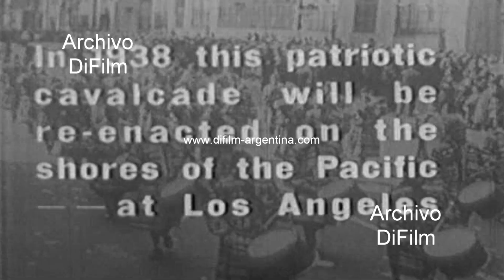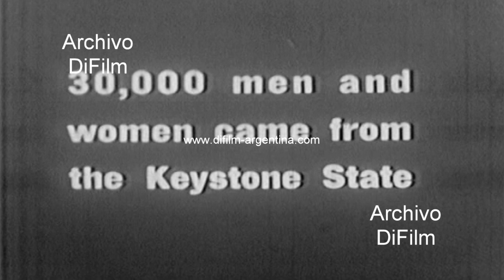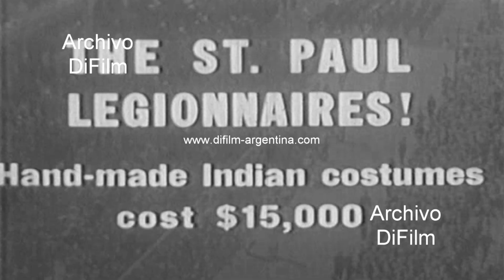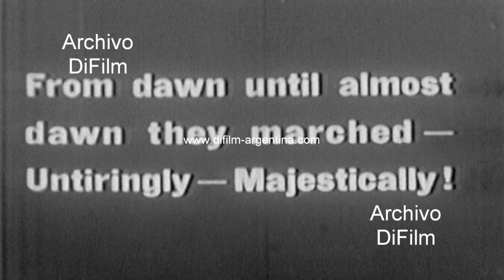Macy Parade in New York - Veterans - legionnaires - patriotic cavalcade 1938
The 15th Annual Macy's Thanksgiving Day Parade was held in New York City. (Sin sonido)
1. New York's mighty canyons re-echo the stirring welcome of yesteryear. Imagen de un desfile con veteranos de Guerra por las calles de Nueva York.
2. Hon. Herbert H. Lehman. New York governor leads Empire State's veterans. Imagen con los veteranos desfilando por calle. Imagen superpuesta mostrando placa del año 1918 y las autoridades de aquel año que firmaron el armisticio. Cementerio con cruces. Gente sentada a los costados de la calle mirando el desfile. Toma desde un edificio mostrando el desfile. Banda de música marchando en el desfile. Policías con uniformes marchando y tocando el tambor.
3. For a week legionnaires make merry stern father knickerbocker laughs! Imagen con hombre marchando por calle tocando la trompeta y el tambor
4. Fun from Illinois. Hombres viajando en coche y haciendo acrobacias con el vehículo. Hombre montado en mini bicicleta. Vehículo con diseño de locomotora participando del desfile.
5. The gay nineties! Five strong! Cinco hombres montados en una bicicleta con vestimentas humorísticas. Locomotora con vagones recorriendo calle. Acrobacias de hombres dentro de un coche. Vaquero enlazando a una mujer. Hombre viajando en locomotora pequeña. Hombre con muñecos de caballos trotando por calle. Lluvia de papelitos cayendo sobre el desfile. Barrendero caminando por calle. Policías impidiendo que la gente ingrese a la calle.
6. One of the largest delegations came from New England. Toma aerea mostrando el desfile en calle.
7. The busiest man in town! Barrendero con escobillon caminando por calle. Hombres desfilando y portando la bandera estadounidense. Oficial militar saludando con la mano. Mujer majorette encabezando desfile y detrás marcha la delegación de Nueva Inglaterra.
8. In 1938 this patriotic cavalcade will be re-enacted on the shores of the Pacific at Los Angeles. Imagen con policias realizando acrobacias con sus motocicletas. Banda musical desfilando por calle.
9. Out where the tall corn grows Iowa's legionnaires. Desfile con los legionaries de Iowa. Gente amontonada en calle. Policías impidiendo el ingreso de la gente. Mujer majorette liderando el desfile. Carroza con la reina y princesas participando del desfile. La carroza tiene escrito Mississippi Agriculture.
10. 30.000 men and women came from the Keystone State. Toma aerea mostrando el desfile. Banda de música desfilando. Hombres tocando el tambor. Gran cantidad de gente amontonada en una calle.
11. The St. Paul legionnaires! Hand-made Indian costumes cost $15.000. Banda musical con hombres vestidos de indios desfilando en calle. Toma aérea mostrando el desfile. Desfile banda de música American Legion. Hombres asomados en la terraza de edificio mirando el desfile. Desfile con soldados portando la bandera estadounidense.
12. Times Square. Scene of many stirring events witnesses its most thrilling demonstration. Imagen con mucha gente congregada en calle del Times Square durante la noche. Letreros luminosos en los edificios.
13. From dawn until almost dawn they marched untiringly majestically! Regimiento de soldados de New Jersey desfilando en calle durante la noche y también portando la bandera de los Estados Unidos. Desfile de mujeres enfermeras. Carreta del lejano oeste y hombres marchando por calle. La carreta tiene escrito: Back to Kansas City for 1941. Desfile con banda de música. Desfile con veteranos de guerra.
Fecha: 24/11/1938
Duracion: 7 minutos 53 segundos
D-02527